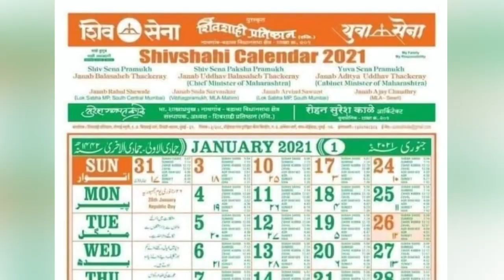हिंदुहृदयसम्राट बालासाहेब ठाकरे से जनाब बालासाहेब ठाकरे तक...। मुंबई। DCM Devendra Fadnavis